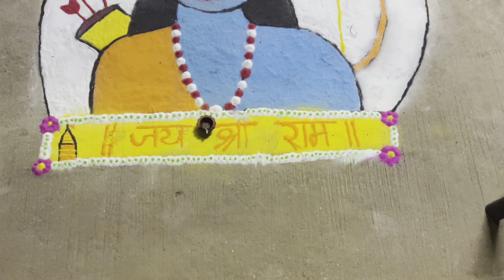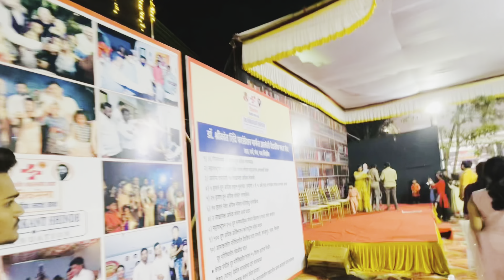डोंबिवली मधील पुस्तकानं पासून बनवलेला श्री राम मंदिर 🛕🙏🏻